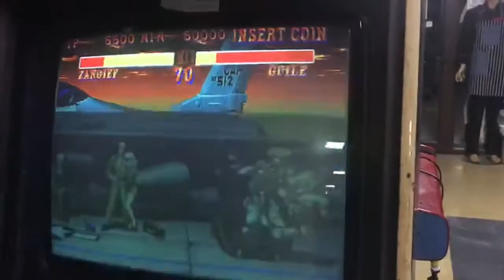ATERİ SALONU 24 KASIM Street Fighter II: The World Warrior GAMEPLAY EPİSODE 7